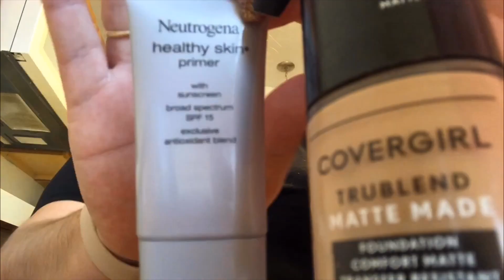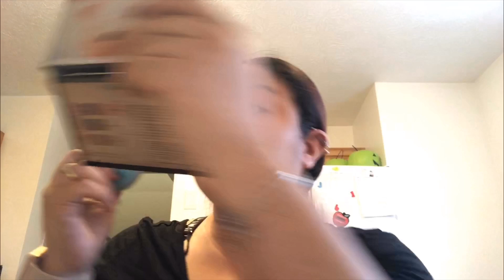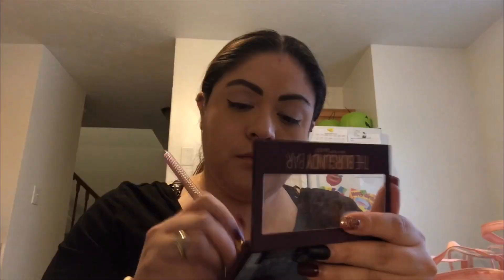Make up NOT for pros lol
Mommy duties and makeup time